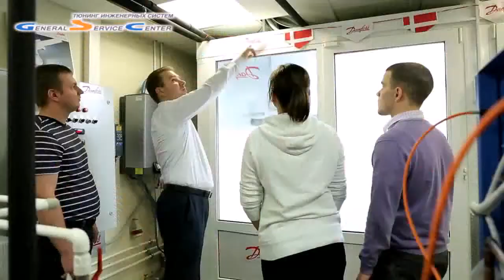Решения Danfoss для оттайки охладителей воздуха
Компания Данфосс для оттайки воздухоохладителей применяет технологию, в основе которой лежит использование горячего газа. В сравнении с другими методами устранения слоя инея она не требует много времени (3-4 минуты) и экономит электроэнергию.